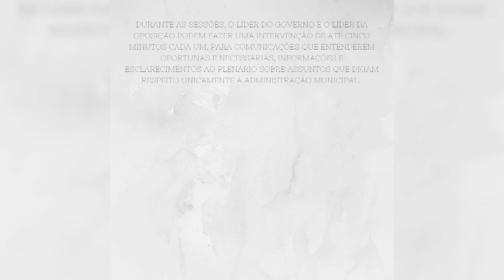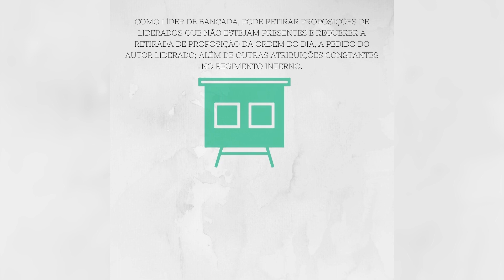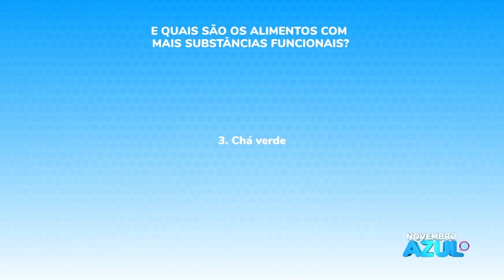JORNAL DA CÂMARA 03.11.2022